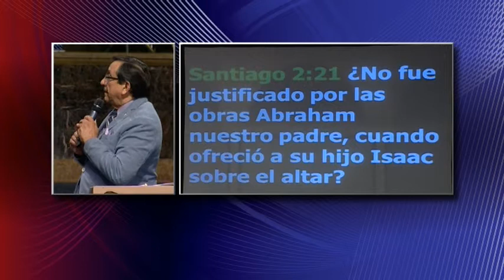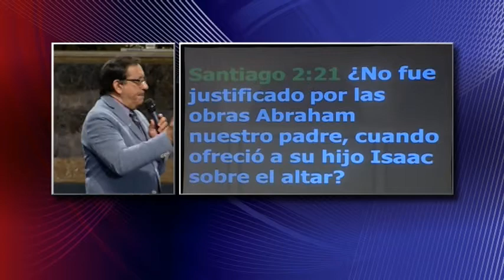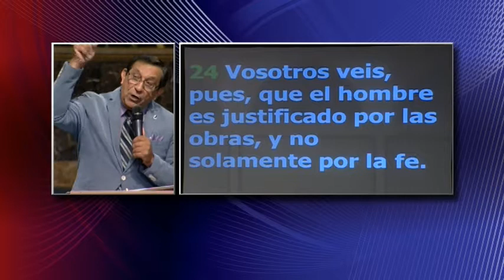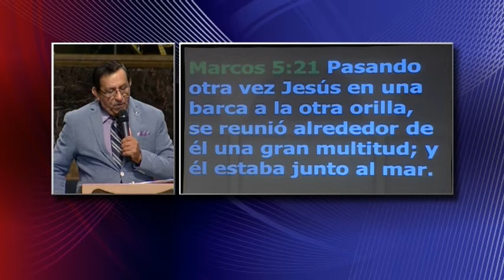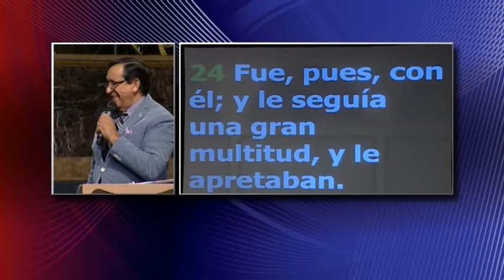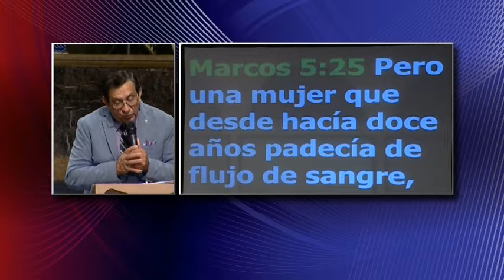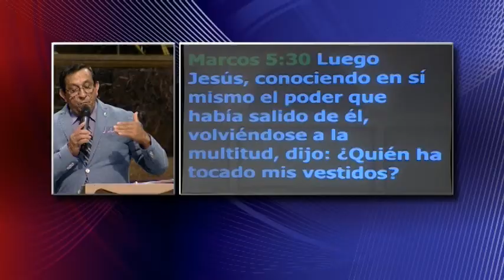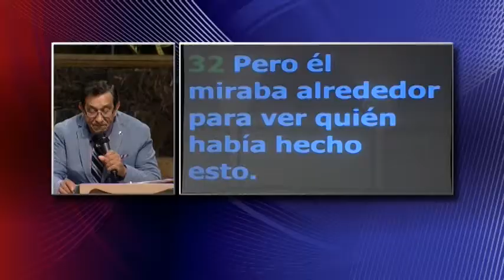Pastor Ismael Martinez Es Por Fé V